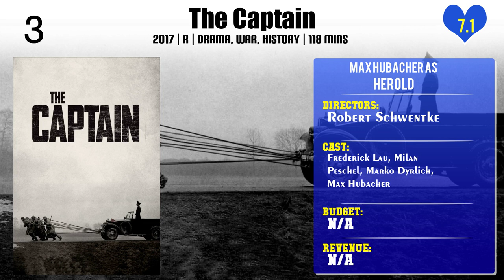Max Hubacher Top 10 Movies of Max Hubacher| Best 10 Movies of Max Hubacher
Top 10 Movies of Max Hubacher

Find the list of top 10 and best movies by Max Hubacher
Sleep
God You’re Such A Prick
The Drift
Let The Old Folks Die
Night Train to Lisbon
A Decent Man
Midnight Runner
The Captain
The Foster Boy
Mario

Pl. Comment down your favorite movie of Max Hubacher